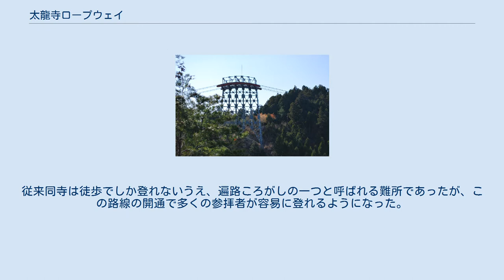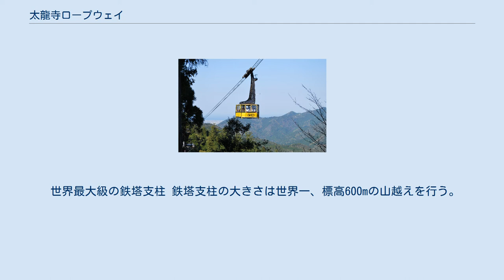太龍寺ロープウェイ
太龍寺ロープウェイ 太龍寺ロープウェイ（たいりゅうじロープウェイ）とは、徳島県那賀郡那賀町の鷲の里駅（道の駅鷲の里に併設）から阿南市の太龍寺駅を結ぶ四国ケーブルのロープウェイ路線である。
全長2,775メートルで西日本で最長、日本で最初の山越えを行うロープウェイである。
 太竜寺山の山頂に所在する四国八十八箇所第21番札所の舎心山太龍寺への直通路であり、多くの参詣者で賑わう。
従来同寺は徒歩でしか登れないうえ、遍路ころがしの一つと呼ばれる難所であったが、この路線の開通で多くの参拝者が容易に登れるようになった。
 運営は四国ケーブル株式会社が行なっている。
 ロープウェイで移動中、岩場の太龍嶽（舎心嶽）の上で修行している様子の空海の座像が確認できる。
同嶽は延暦16年（797年）に空海が24歳で著した『三教指帰』の序文において修行をした地として最初に記述されている。
 那賀川流域のわじきラインを眼下に見下ろしつつ、剣山山系のほか紀伊水道や橘湾が見渡せる。
山越えの瞬間、鳴門方面の眺望が開ける。
 世界最大級の鉄塔支柱 鉄塔支柱の大きさは世界一、標高600mの山越えを行う。
 毎時0・20・40分の20分間隔。
 鷲の里駅 - 太龍寺駅 鷲の里駅へは道の駅鷲の里を参照